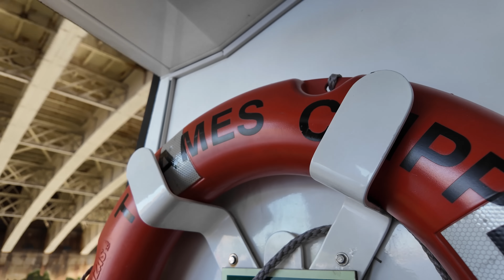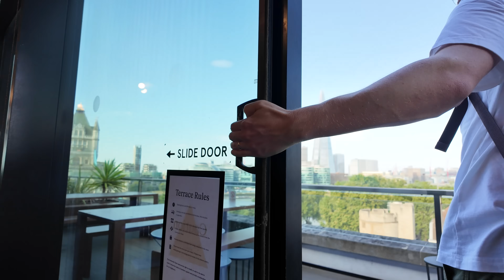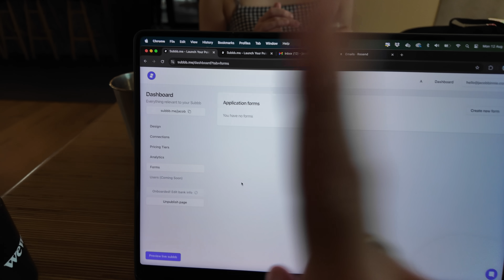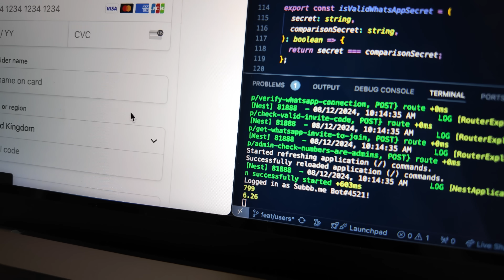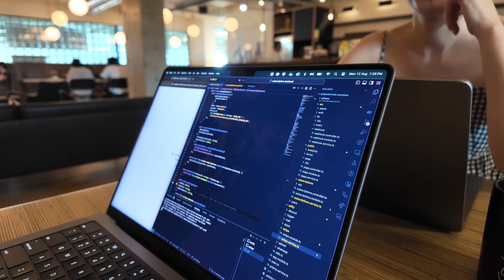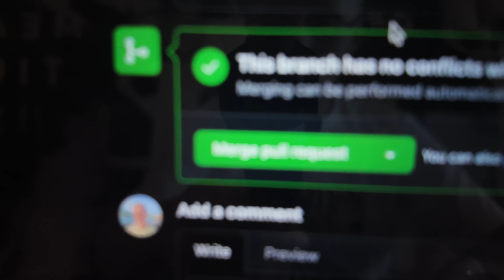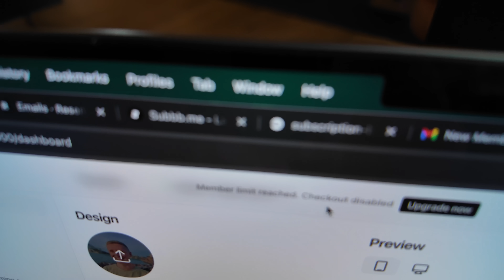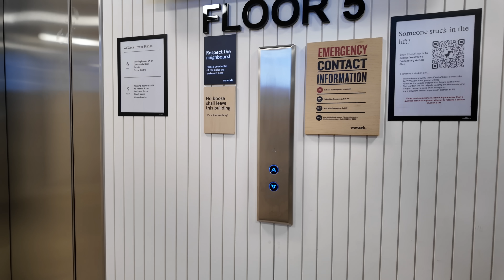Day in the Life of a Software Startup Founder (in London)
A day in the life of a software startup founder in London. We're getting a little technical today - making progress on new features for Subbb, including an entirely new pricing model. We are the first in the world to offer this for communities 👀